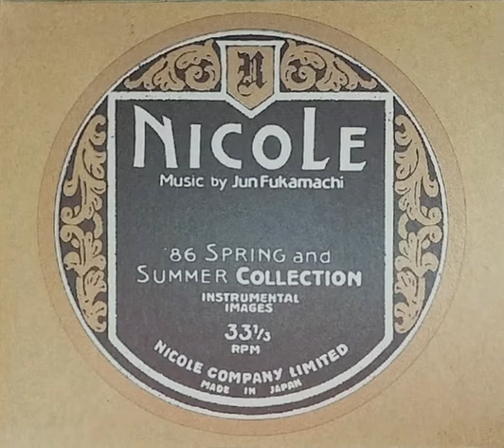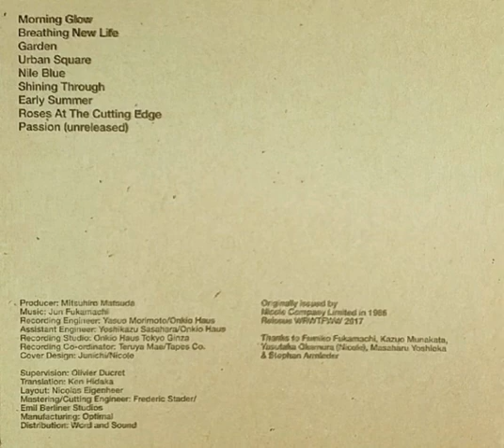Nicole (86 Spring and Summer Collection - Instrumental Images) - Jun Fukamachi (1986)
Personnel:

All instruments - Jun Fukamachi

Tracklist:

1. Morning Glow
2. Breathing New Life
3. Garden
4. Urban Square
5. Nile Blue
6. Shining Through
7. Early Summer
8. Roses at the Cutting Edge
9. Passion (unreleased)